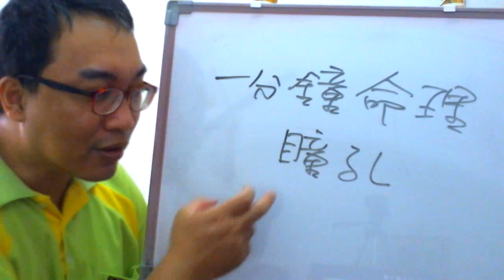一分鐘命理：瞳孔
服務項目(事先預約)
4.八字批命(流年)3600、取名3600、勘宅12000、姓名鑒定500
5.Line：s12860990 微信：s12860990
8.服務地點：高雄市大社區萬金路82-7號(楠梓火車站前的旗楠路一路直走便可看見萬金路)